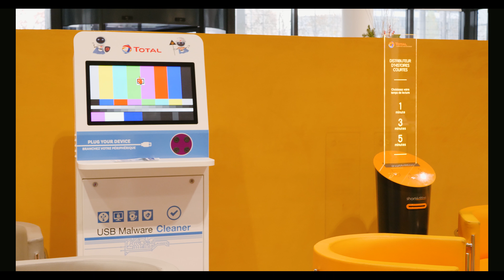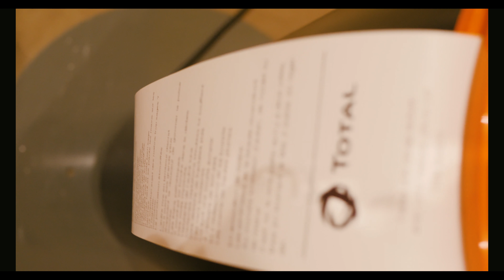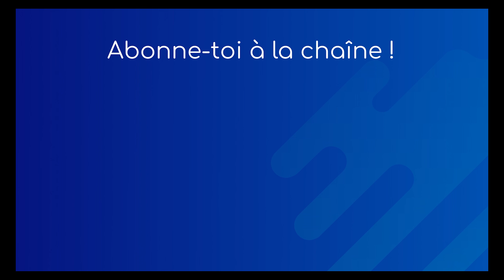Cas Client : Total Lubmarine & Markentive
Markentive et Total Lubmarine ont conçu une stratégie d'Inbound Marketing et mis en place le logiciel HubSpot Marketing afin d'attirer plus de prospects qualifiés et promouvoir toute sa gamme de produits avec des campagnes de marketing ultra ciblées.